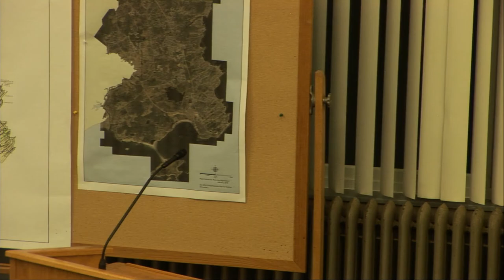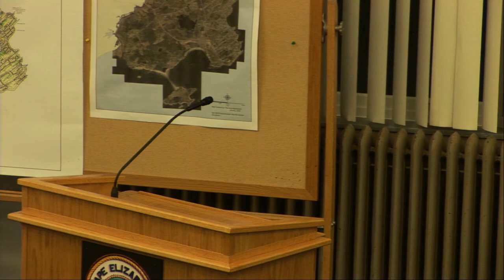Town Council Dec. 9, 2019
7 pm
Cape Elizabeth Town Hall